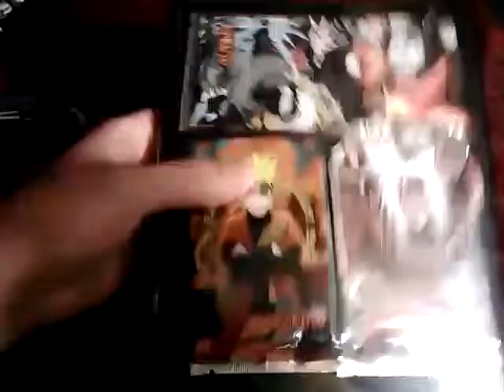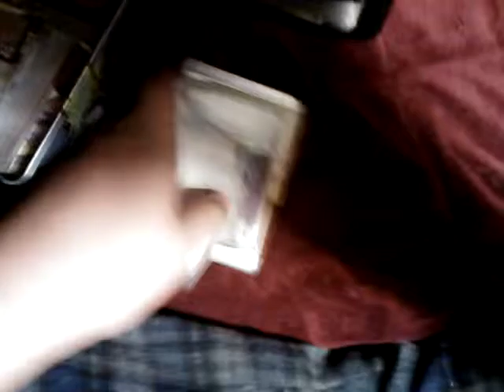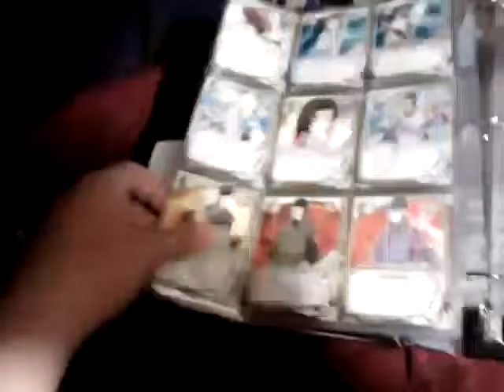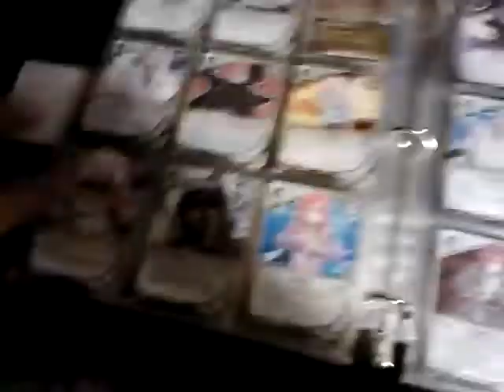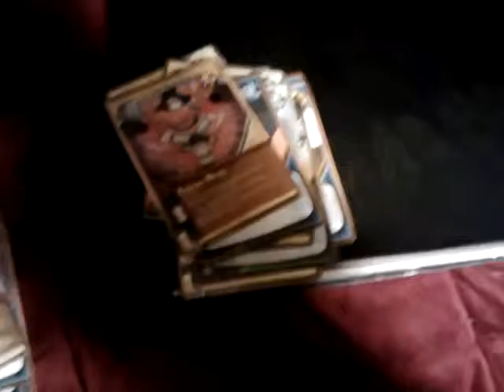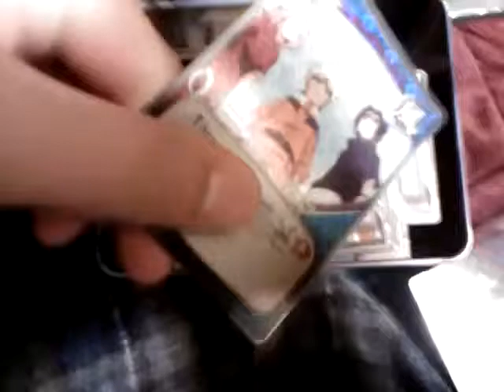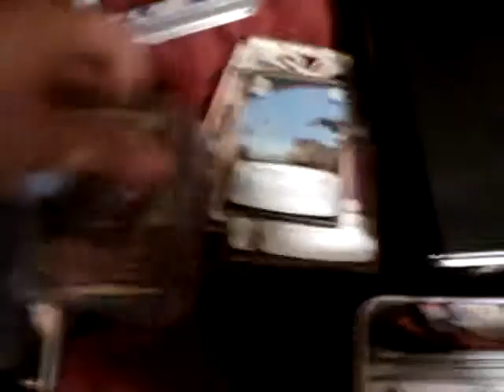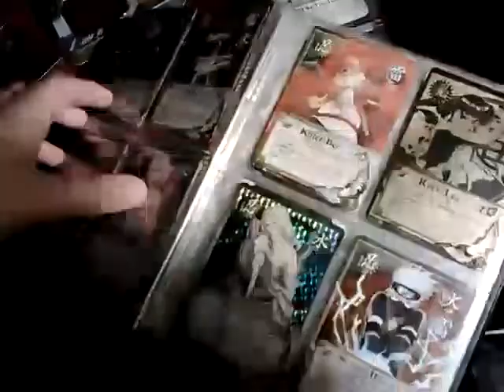SUPER VID! !!!! :-)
Shout outs to cardsforcards,theferal21,therealdeal115,thedragonwarrior5